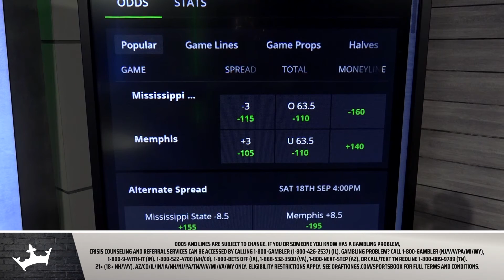Top upset picks for this weekend's college football slate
DraftKings contributor Julian Edlow joins DraftKings host Jessie Coffield to give us his top upset picks this weekend